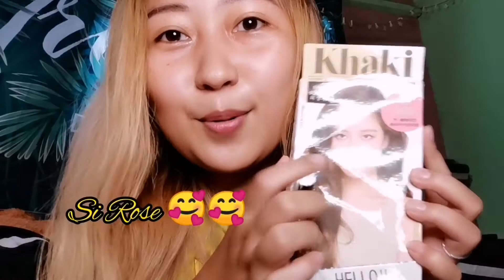DYE-ING MY HAIR USING HAIR BUBBLE X BLACKPINK l Valeria Makinting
Hello again.
I dye my hair using hair bubble x blackpink
Colour: khaki

This is video is not sponsored just honest test and review.

MISE EN SCENE HELLO BUBBLE X BLACKPINK Foam Colour Hair Dye

Music Credit
Intro: ISawThreeShips

Dear Autumn
Musician: @iksonmusic

Views
Musician @iksonmusic